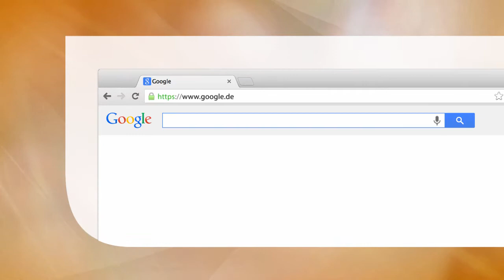Regelungstechnik für Ingenieure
Klassische und moderne Methoden zur Untersuchung dynamischer Systeme.
Neueste Methoden der Regelungstechnik anschaulich dargestellt.
Wörterbuch deutsch-englisch für die im Buch behandelten Fachbegriffe.

Hauptdisziplin: Engineering